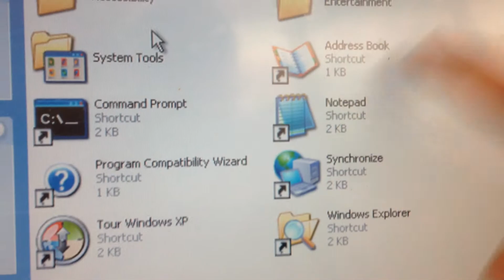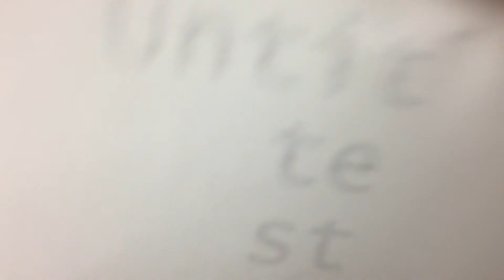printer checking using notepad